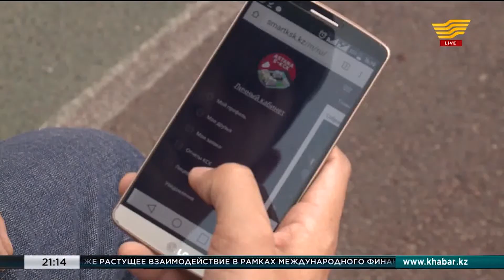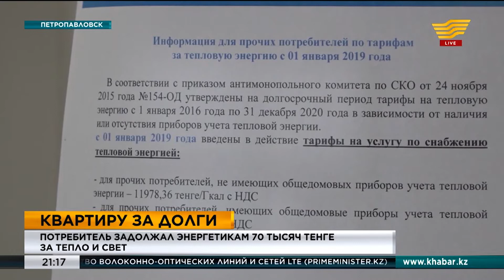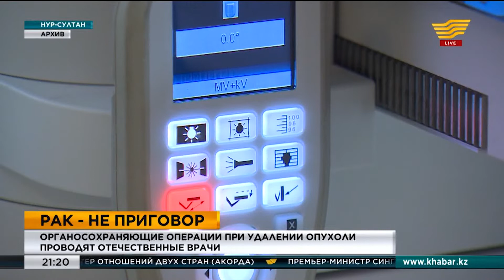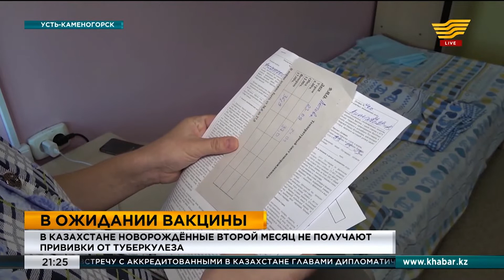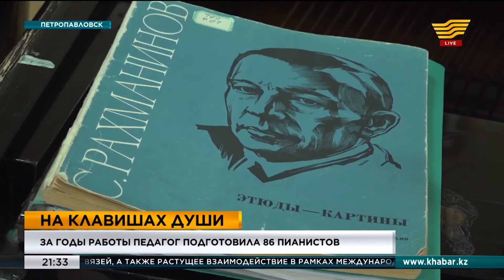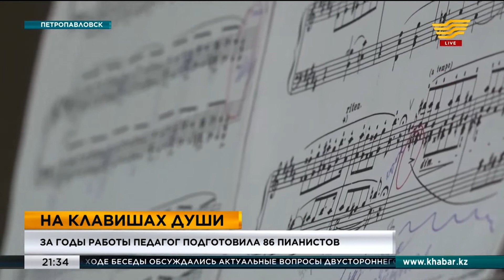Итоги дня 21:00 от 01.10.2019